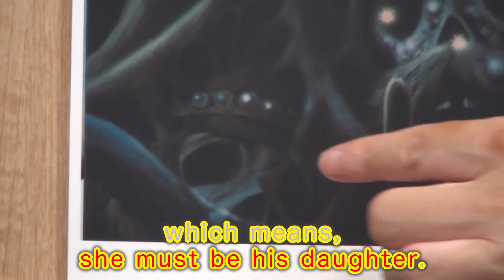【Nausicaa Explained】 Sad Truth behind the First Village-scene Yupa visits.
In the first scene of "Nausicaa of the Valley of the Wind",
Yupa Visits destroyed village where all villagers including King are lost.
In the King's house, he finds two dead bodies and understands how they died in a painful death.

Toshio Okada (岡田斗司夫 Okada Toshio?, born July 1, 1958) is an anime producer, author, and lecturer. He is a co-founder and former president of the production company Gainax.

Okada was born in Osaka and attended Osaka University of Arts. He has written several Japanese-language books on otaku culture, and lectured on the topic as an adjunct instructor at Tokyo University from 1992 to 1997.[1] He is considered the foremost authority on otaku and in addition, in a tribute to his own otaku-ness[2] has been crowned "OtaKing" amongst his colleagues and fellow otaku.

(Source：Mange Wiki)

This YouTube Channel is an AUTHORIZED collection of video clips of Toshio Okada talking about Ghibli, Anime, and other famous movie-products from his unique, deep, and sharp points of view.

Have Fun!!